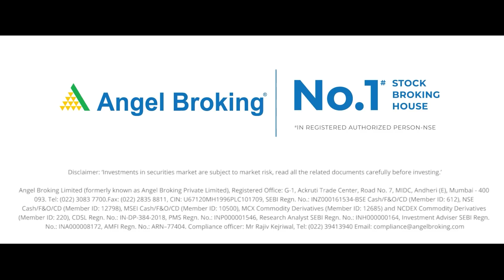Kare Ek Nayi Shuruaat, ShagunKeShares Ke Saath! | Angel Broking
Hum Indians mein ek cheez bahot common hai, ki hum bahot jyaada sochte hain!
Aur bas sochte hi reh jaate hai, pehla kadam nahi badhaatey. Pata nahi hum kis waqt ka intezaar kar rahe hai.

Ab humaare paas aaya hai ek aur mauka, iss diwali ek nayi shuruaat karne ka. Aur kehte hai na 'Shubh' kaam shuru karne ka ek sahi samay hota hai jise hum 'Shubh Muhurat' bhi kehete hai aur iss saal stock market ka Shubh Muhurat aa raha hai 14th November ko thik 6.15 PM se 7.15 PM tak, toh iss waqt karo kuch aisa jiske baare mein aajtak sirf apne socha hai, par kiya nahi!

Khareediye ShagunKeShares, Muhurat Trading par aur kijiye shuruaat apne trading safar ki!

Tareeka hai simple, kijiye click iss link par aur aaj open kijiye apna demat account aur jaaniye humaare experts ke rai Muhurat Trading par